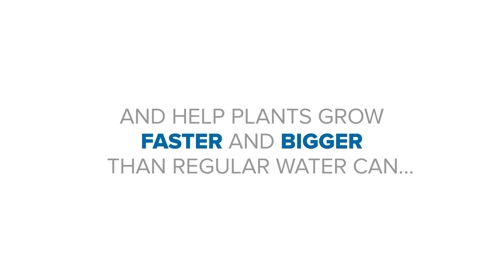i-H2O - See the Power of SFA in Action (Narrated) Consultant Version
Discover why GIA's patented Single File Alignment (SFA) Technology unlocks the secret to unparalleled hydration inside and out!

Breakthrough Water Discoveries

1. When we are born, the water molecules in our cells are aligned in a single-file. Our young body even converts any water we drink into that necessary single-file structure

2. As we age, our body's ability to convert water into the single-file alignment dramatically decreases. Our body's hydration becomes increasingly compromised

3. Nobel Prize winning research from the early 2000's has proven that in order for water to be optimally effective in the body, the water molecules must be aligned in a single-file structure